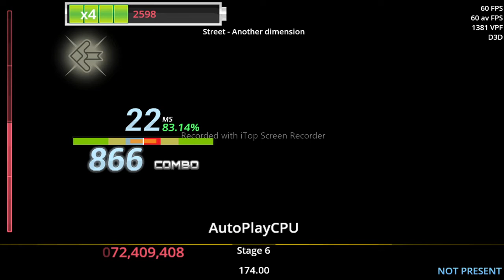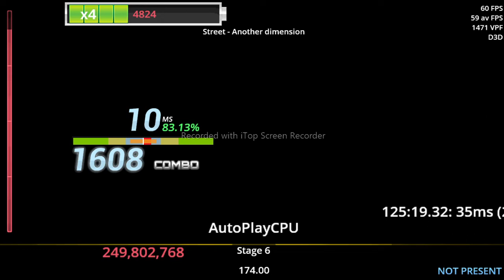SM Audio - Another dimension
Tittle: Another dimension
Artist: Street
Label: Diverse System